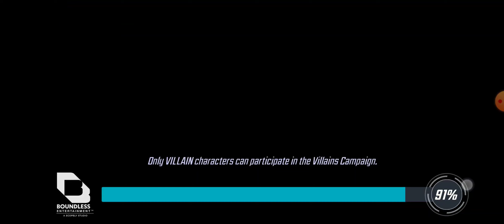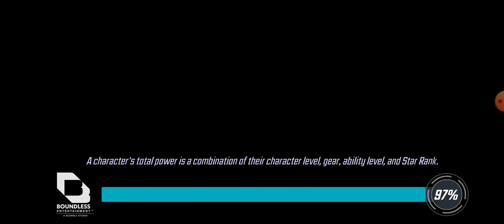Marvel Strike Force Gameplay 1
Unlock your favorite Marvel heroes such as Doctor Strange, Loki, Venom, Spider-Man, Captain America, Iron Man, and more. Battle to protect the Earth from Super Villains. Upgrade your heroes to unlock new skills.

Note:
This game was played on and Android (11) phone.